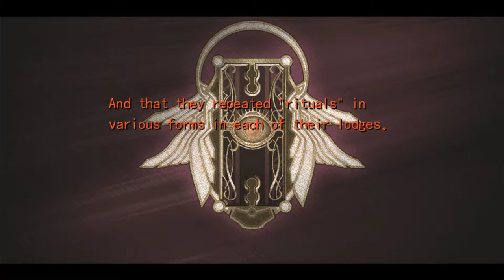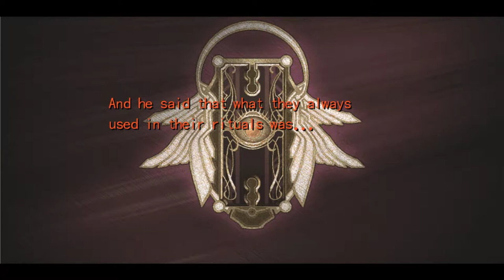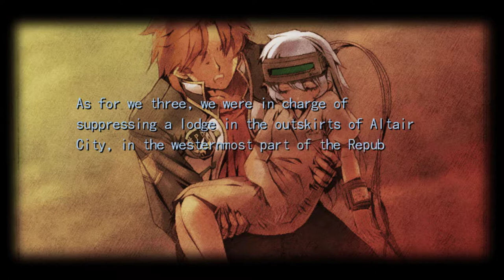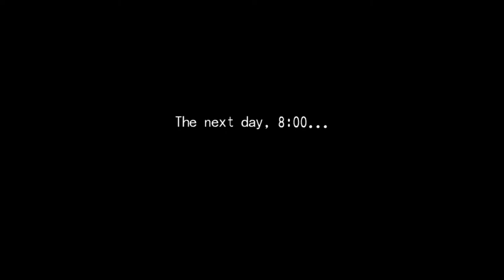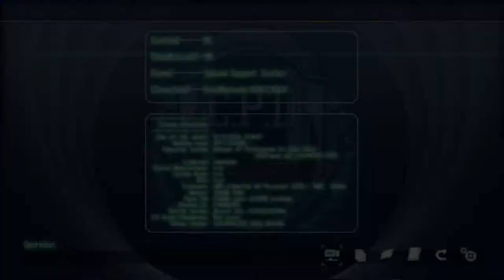The Legend of Heroes: Trails from Zero (Zero no Kiseki) - Walkthrough part 29